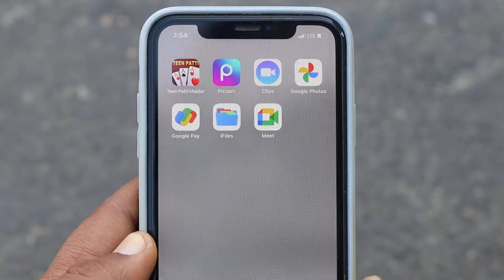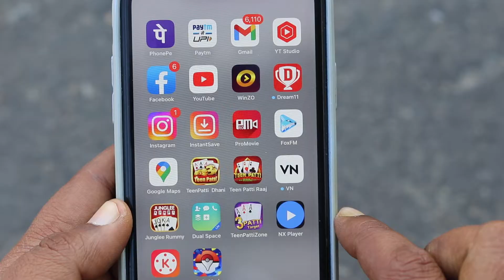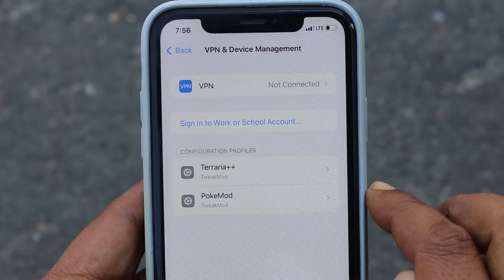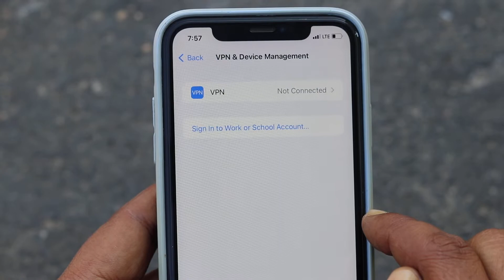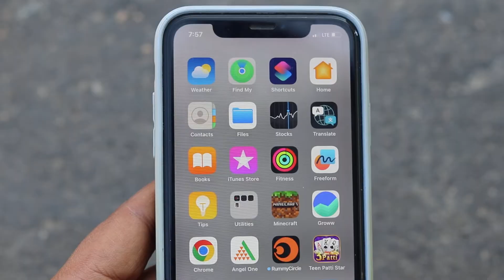iphone me app uninstall problem kaise solve kare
AAJ IS VIDEO ME MAIN AAPKO BATAUNGA KI IPHONE ME APP UNINSTALL PROBLEM KAISE SOLVE KARE | IPHONE ME APP UNINSTALL PROBLEM KAISE SOLVE KARTE HAI | IPHONE MEIN APP UNINSTALL KAISE KARE

Title: iphone me app uninstall problem kaise solve kare
Edit Softwere: Filmora9
Uploader: Revti Raman
Connect with TECH ARMAAN YOUTUBE CHANNEL

iphone 7 app uninstall
iphone app not deleting
how uninstall app in iphone
how to delete app on iphone 7
unable to delete apps on iphone
not able to delete apps in iphone
 how to uninstall an app in iphone
 how to uninstall app in iphone se
 how to uninstall an app on an iphone
 how to uninstall the app in iphone
 unable to uninstall apps on iphone
 iphone me app uninstall kaise kare
why cannot delete app on iphone
how to solve app not uninstalling
 why can i delete apps on my iphone
 why i cannot delete apps on my iphone
 how to uninstall an app from iphone
 how to fully uninstall an app on iphone
 how to uninstall an app on my iphone
iphone me app uninstall problem kaise fix kare
 why am i not able to delete apps on my iphone
iphone me app uninstall problem kaise solve karen
iphone me app uninstall problem kaise solve karte hai
 how to uninstall an app in android which is not uninstalling